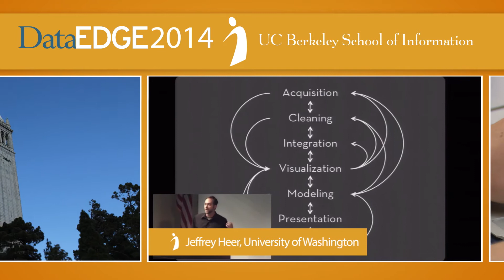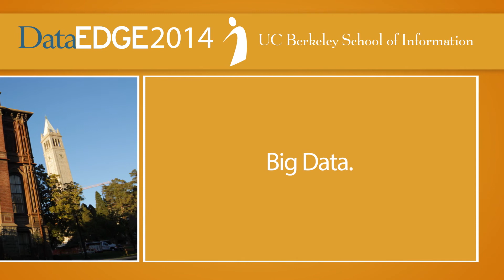DataEDGE Conference: A new vision for data science — May 8--9, 2014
- Are you and your organization taking advantage of the opportunities created by today's flood of new data?

Do you know about the latest  tools for storing, analyzing, and visualizing data? Have you considered the privacy implications of working with data? How do leaders balance intuition and data in making important decisions?

The UC Berkeley School of Information's DataEDGE conference will bring you up to speed quickly on the current state of the data revolution.  You will hear from leading experts in the field  about the way organizations are using data to address business and societal issues, about the challenges of working with data at scale,  and about the most pressing questions and debates facing data scientists today.

This conference is not just for technologists and math geeks; DataEDGE brings together social scientists, computer scientists, policy-makers, designers, and artists for an intimate two-day conference to assess the current state of data science and the data revolution.